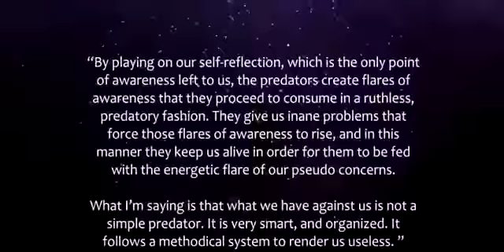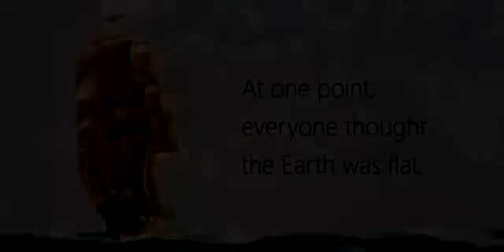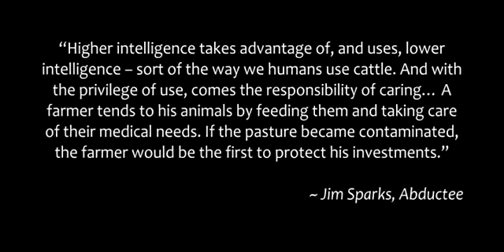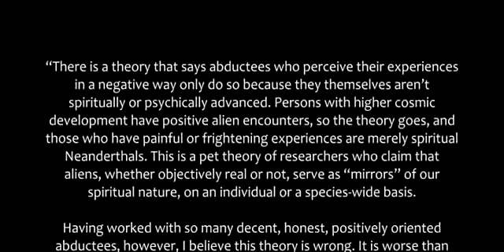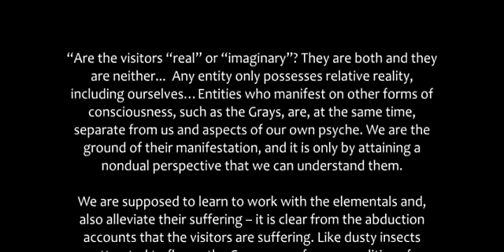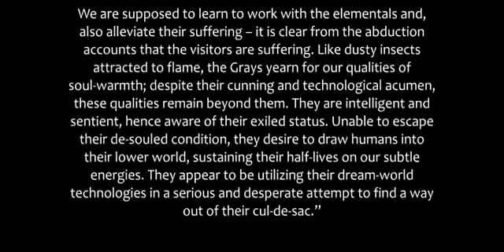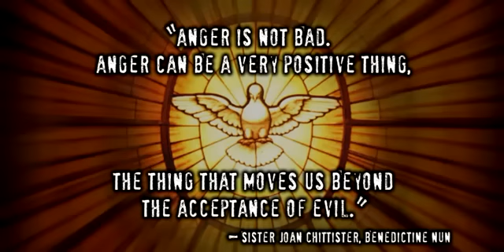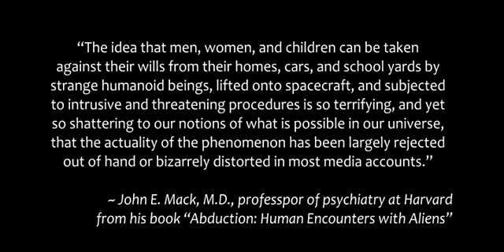UFOs, Aliens, and the Question of Contact - 4/8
This video (in 8 parts) explores the secrecy surrounding the greatest cover-up of all time, presenting an overview of the UFO phenomenon, aliens, abductions, disclosure, and hyperdimensional realities.

Based on "UFOs, Aliens and the Question of Contact" by Bernhard Guenther

Books:

- High Strangeness: Hyperdimensions and the Process of Alien Abduction - Laura Knight-Jadczyk
- The Wave Series - Laura Knight-Jadczyk
- The Secret History of the World - Laura Knight-Jadczyk
- Bringers of the Dawn - Barbara Marciniak
- The Ra Material - Carla Rueckert, Don Elkins, and Jim McCart
- UFO's and the National Security State: The Chronology of a Cover-up - Richard M. Dolan
- Taken: Inside the Alien-Human Abduction Agenda - Karla Turner, Ph.D
- Masquerade of Angels - Karla Turner, Ph.D
- Into the Fringe - Karla Turner, Ph.D
- The Love Bite: Alien Interference in Human Love Relationships - Eve Lorgen
- The Threat - David M. Jacobs, Ph.D
- Operation Trojan Horse - John Keel
- Gods of Eden - William Bramley
- Alien Agenda - Jim Marrs
- The Stargate Conspiracy - Picknet and Prince
- DMT -- The Spirit Molecule - Dr. Rick Strassman
- The Active Side of Infinity - Carlos Castaneda
- In Search of the Miraculous - P.D. Ouspensky
- Gnosis - Boris Mouravieff
- Political Ponerology - Andrew M. Lobaczewski
- The Mask of Sanity - Hervey Cleckley

Websites:

- Richard M. Dolan

Articles:

- Book Review: High Strangeness of Dimensions, Densities and the Process of Alien Abduction by Richard M. Dolan
- Stalking or Precis on The Good and The Evil - The Positive/Negative Realms of Higher Densities by Michael Topper
- Richard Dolan's "UFOs and the National Security State" - Something Wicked This Way Comes by Laura Knight-Jadczyk
- Introduction to "The Alien Love Bite" by Eve Lorgen
- Expanding the Parameters of the Alien-Human Abduction Agenda by Dr. Karla Turner
- Channeled Material and the Age of Transformation by Bernhard Guenther

Videos:

- Dr. Karla Tuner - The UFO Masquerade
- Dr. Karla Turner - MUFON conference